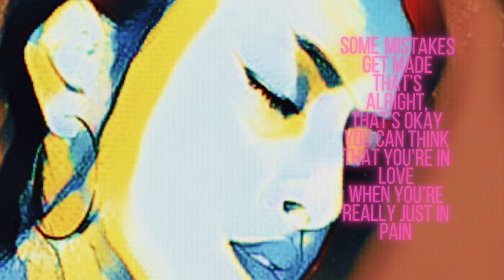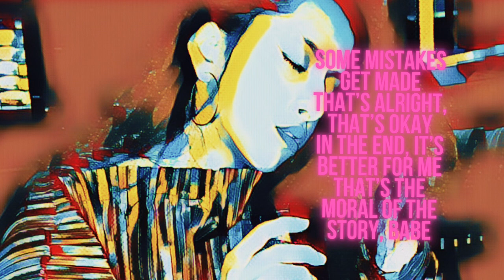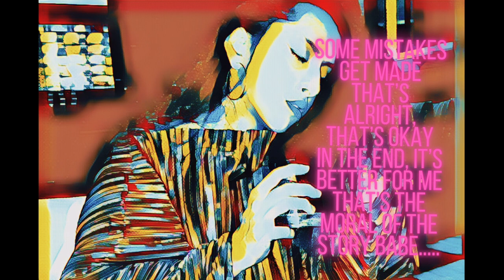Moral of the story | Cover by Ruchi Sharma | Ashe Ft. Niall Horan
So this one goes to everyone who fell in love with someone they shouldn't have but never Gave Up on Love !

Song Moral of the Story (feat. Niall Horan)

Artist Ashe & Niall Horan
Album Moral of the Story (feat. Niall Horan)

Cover by Ruchi Sharma
Karaoke PianoNest